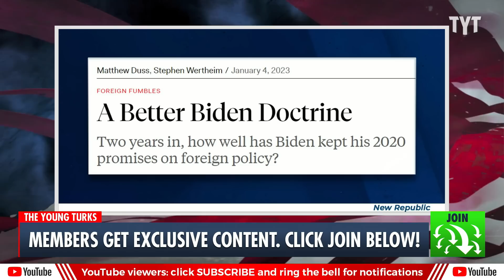Is Biden's Foreign Policy ACTUALLY Working in Saudi Arabia and China?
The implications of Biden's Foreign policy in Saudia Arabia and China. Ana Kasparian discusses on The Young Turks. Watch TYT LIVE on weekdays 6-8 pm ET.

230111__TA03_Bidens_Foreign_Policy